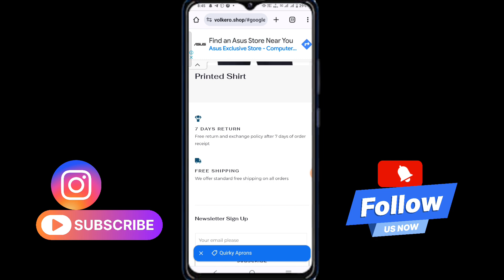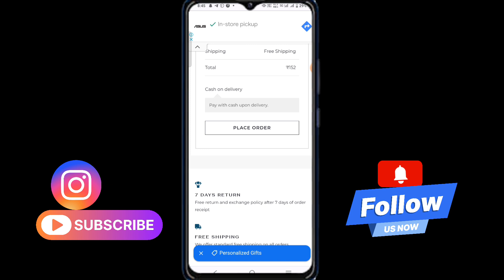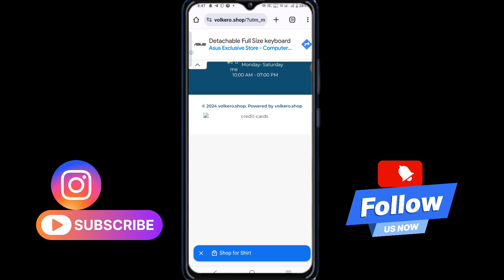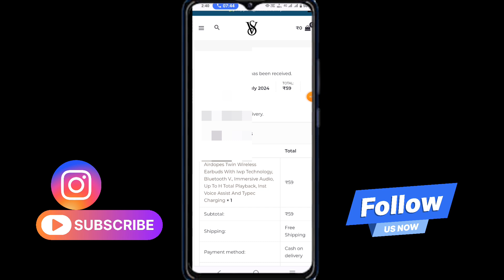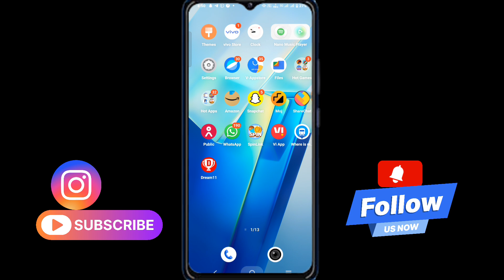volkero.shop real or fake || volkero.shop online shopping | volkero.shop track order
Video Title:- volkero.shop real or fake || volkero.shop online shopping || volkero.shop | volkero.shop track order

About video:- I explain now volkero.shop real or fake || volkero.shop online shopping || volkero.shop | volkero.shop track order